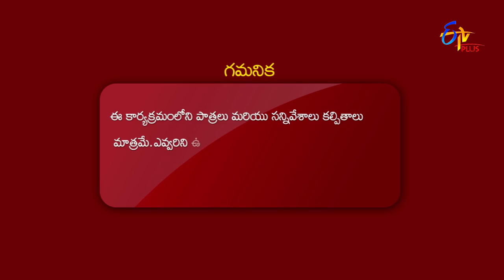Oh My Friend | Happy Days | 21st June 2021 | ETV Plus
In the round of Oh My Friend, Ajay's team and Gnaneshwar's team participate in an exciting word game of guessing a word with the given hints.